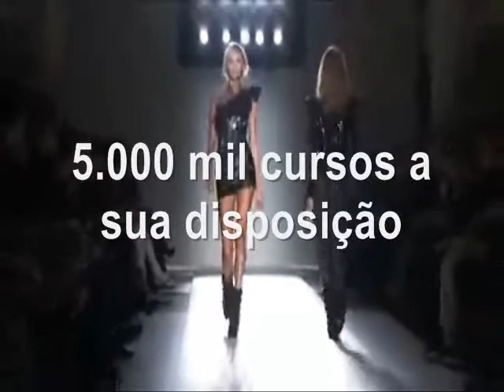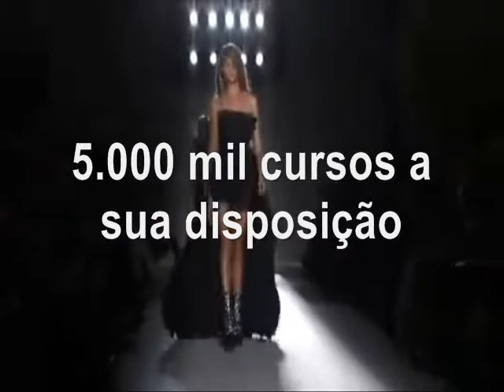Balmain Fall 2009 Fashion Show preview